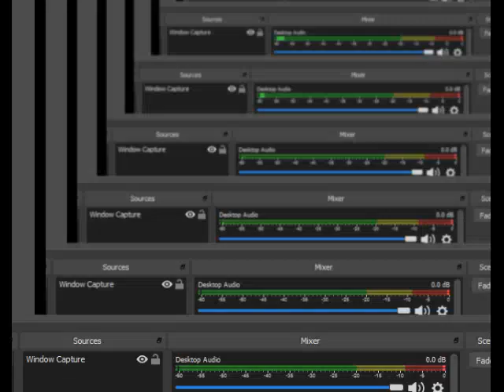Goldeneye 007 N64 Japanese Full Walkthrough Part 29 Caverns